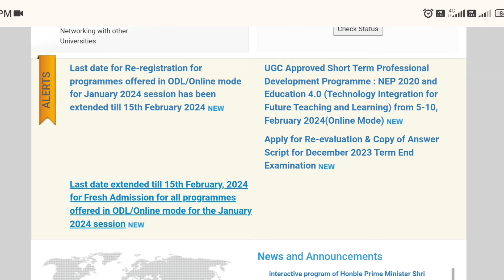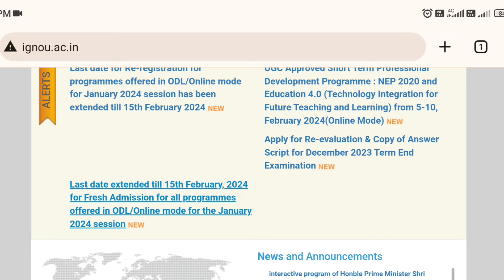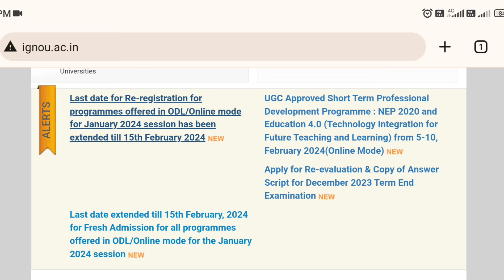2 Important Update | सिर्फ 3 दिन बाकी है जल्दी से कर ले ये काम | IGNOU Admission & Re-registration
2 Important Update | सिर्फ 3 दिन बाकी है जल्दी से कर ले ये काम | IGNOU Admission & Re-registration

ignou re-registration
ignou re-registration 2024
ignou jan 2024 re-registration
ignou re-registration jan 2024
ignou january 2024 re-registration

missionacademy@cm4

Mohit kumar